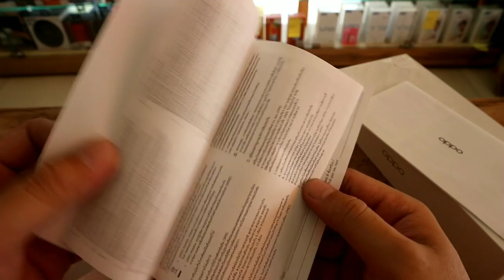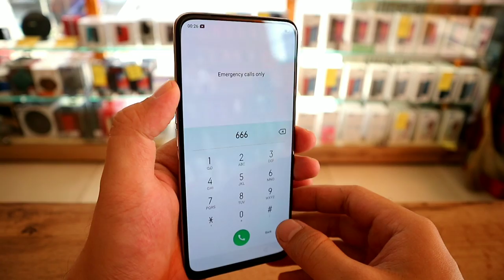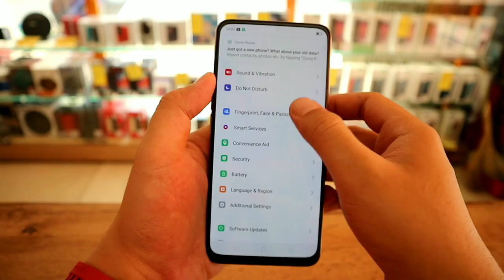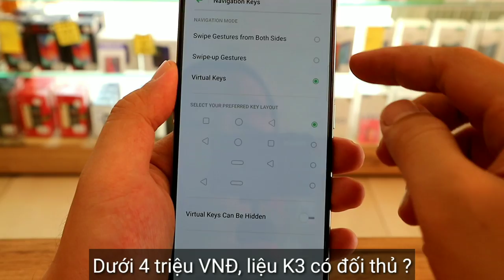NongTV - Oppo K3 giảm giá sập sàn chỉ 3.890k Snap710 Adreno 616 cân hết game CH Play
Điện thoại Oppo K3 giá rẻ nhất
Điện thoại Oppo K3 chính hãng
Điện thoại Oppo K3 mới 100%

Đính chính: Màn của K3 là AMOLED nhé anh em